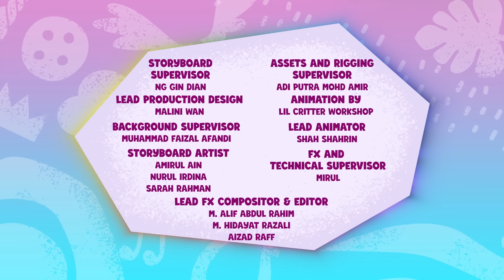My Little Pony: Tell Your Tale 🦄 S2 E02 Heavy is the Mane that Wears the Fruit Crown | Full Episode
When Pipp's carnival crown proves to be too heavy, the Mane 6 come together with Cutie Mark Magic to ensure she can complete the carnival parade with a magical showstopper.